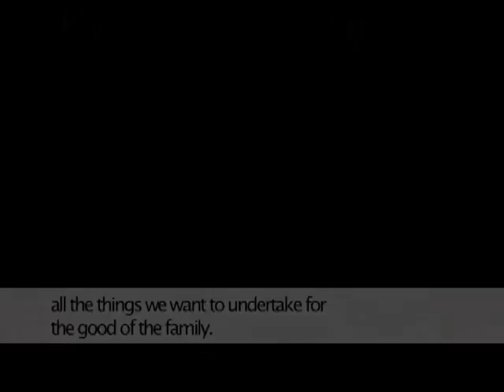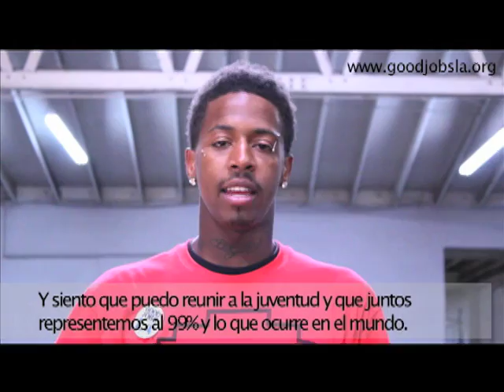Our 1st 99% Assembly and Action (March 10, 2012)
- Saturday March 10, more than 200 community members gathered to hold the first Good Jobs LA 99% Assembly. After the assembly we caravan-ed to the local Wells Fargo for a drive-in action.